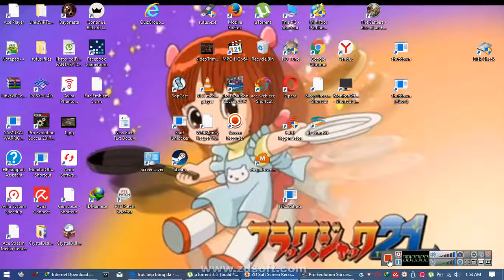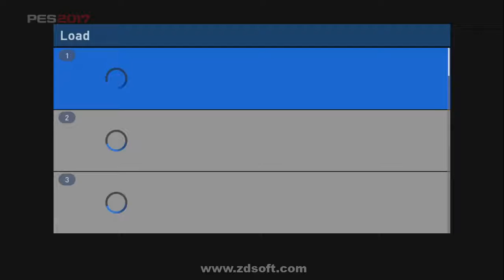Rec 2017 05 30 01;53;58